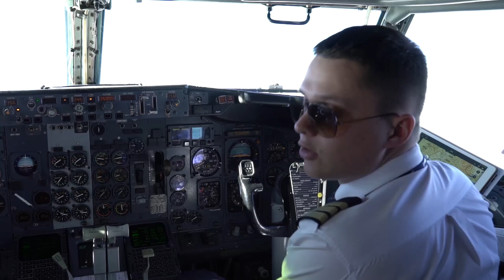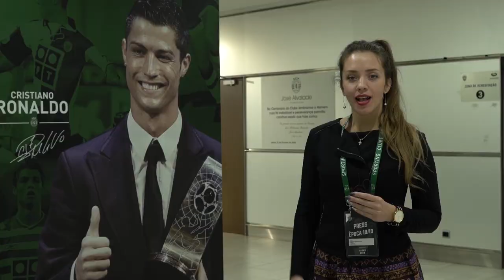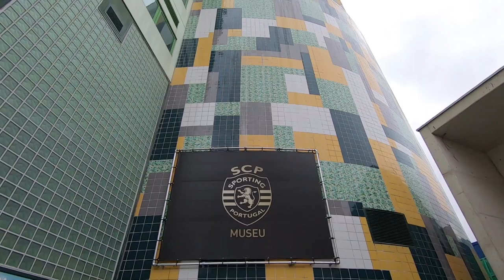Найдовший переліт ворскли у ЛЄ - понад 4 000 км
Учора о 22 годині футбольний клуб "Ворскла" повернувся до Полтави. Грою в Португалії команда Василя Сачка завершила свої цьогорічні виступи у Лізі Європи. Лісабонський "Спортинг" та полтавська команда мають однакові кольори емблеми